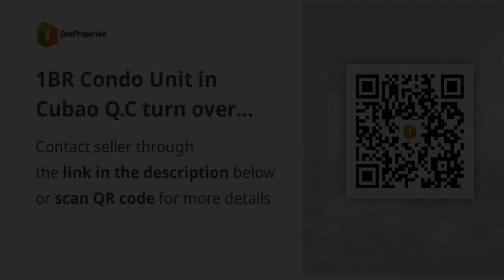1BR Condo Unit in Cubao Q.C turn over Dec 2025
1BR Condo Unit in Cubao Q.C turn over Dec 2025

Condominiums and Apartments For Sale in Quezon City / QC, Metro Manila: Quezon City / QC, Metro Manila